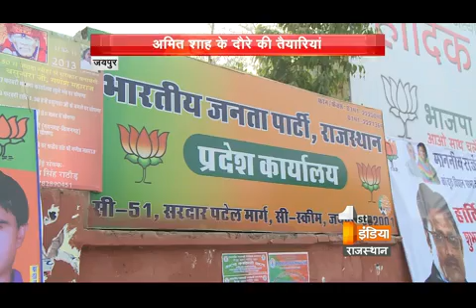Amit Shah plans to tour historic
राष्ट्रीय अध्यक्ष अमित शाह के दौरे को ऐतिहासिक बनाने के लिए प्रदेश भाजपा ने एडी चोटी का जोर लगा दिया है।सत्ता और संगठन मिलकर शाह के दौरे को सफल बनाने की कवायद में जुट गए हैं।15 समितियों के जरिए चार सौ से अधिक कार्यकर्ता तैयरियों में जुटे हैं ..वही प्रभारी मंत्री अपने अपने जिलों मे मोर्चा संभाले है